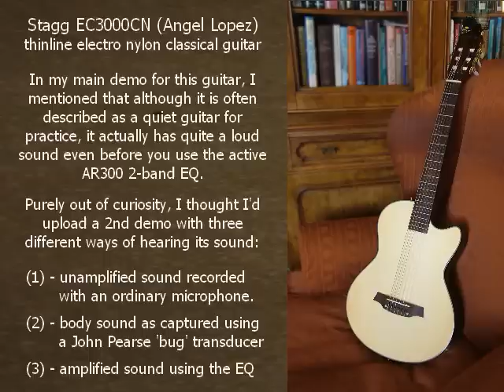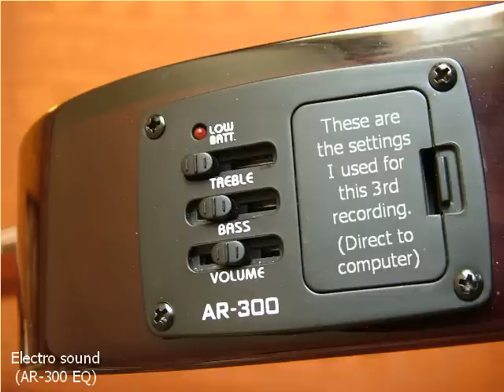Stagg EC3000CN (Angel Lopez) electro-nylon guitar - 2nd demo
This is the 2nd of 3 demos of this guitar that I have uploaded.

Three different sound samples --
(1) Guitar as heard when playing without using the EQ system
(2) 'Body sound' captured using a John Pearse 'bug' transducer
(3) Amplified sound using a single EQ setting.  (A tad bass heavy)

I have uploaded 2 other demos of this guitar ...